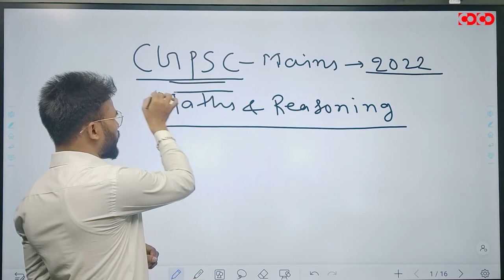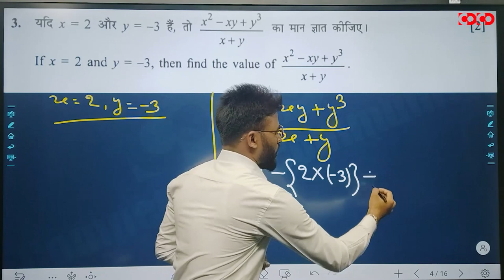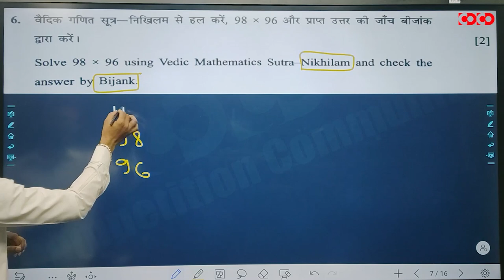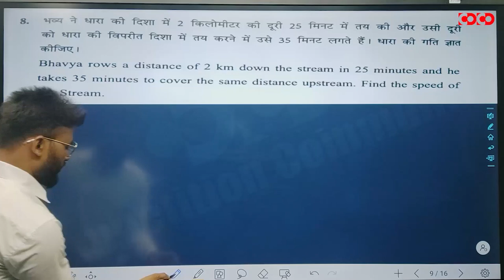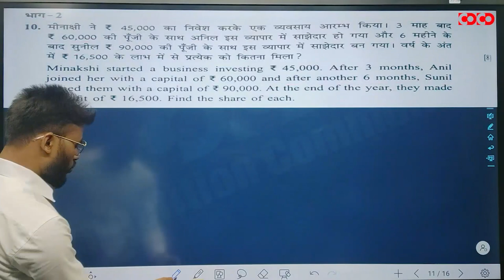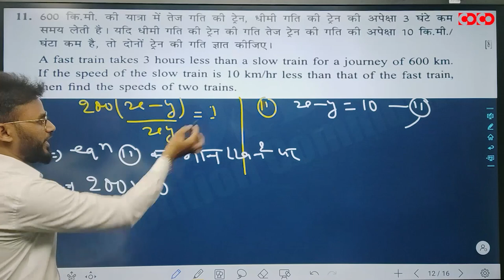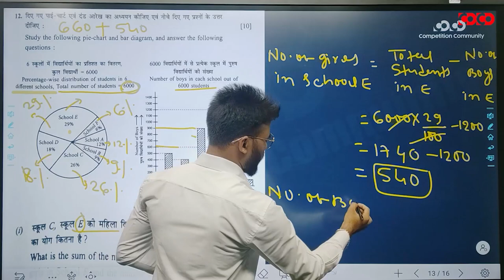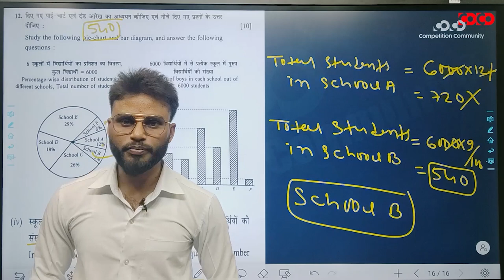CGPSC मुख्य परीक्षा 2021 | Maths & Reasoning Analysis | Paper - 4, Part - 2